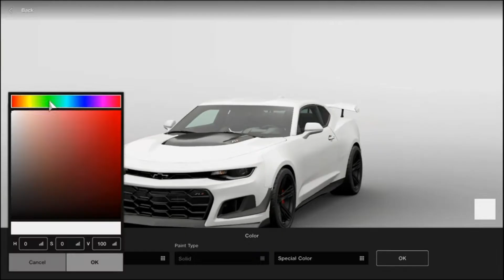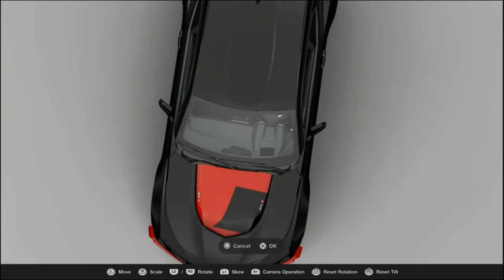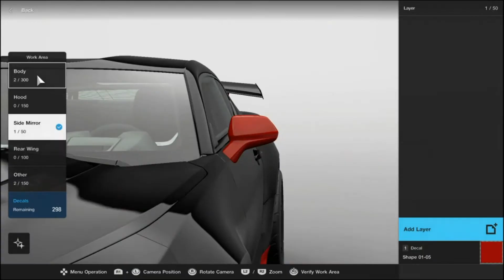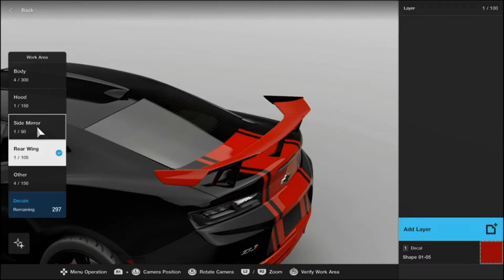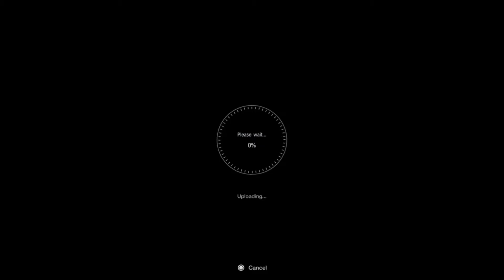||MKZ123|| Gran Turismo Sport Speed Livery (Camaro ZL1 1LE Package)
Red Carbon

Don't worry. No more red or  American muscle cars... for now.